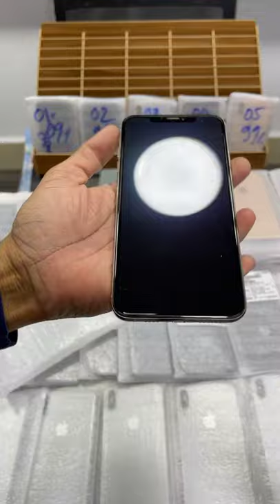ជួយទីញផ្តល់ប្រមូលសិន ស៊ែរដាក់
iPhone XsMax 64G ស្អាតៗ $450-$470 ពណ៍មាស $490
iPhone XsMax 256 ស្អាតៗ $520-$540 ពណ៍មាស $560
+ ថែម screen | ថែម case​​ ធាន 1ខែទៅ3ខែ
Cellard : 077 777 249 | 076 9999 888
Smart ​​  : 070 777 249 | 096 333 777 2
Metfone : 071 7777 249 | 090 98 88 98
ទល់មុខ ហាងនំ pizza company ជាប់ហាង Tous les Jour